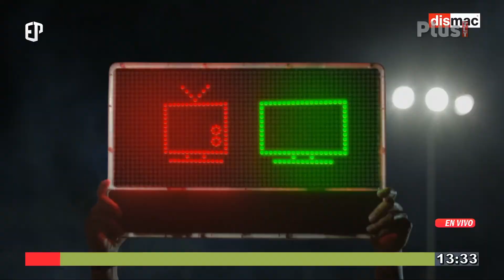BASS WERNER: DURANTE EL TRABAJO TÉCNICO EL INE NO ENTREGÓ INFORMACIÓN COMPLETA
JOEL BASS WERNER – SECRETARIO MUNICIPAL DE PLANIFICACIÓN TERRITORIAL DE TARIJA.

BASS WERNER: NOS RETIRAMOS DE LAS MESAS TÉCNICAS POR UNA DENIGRACIÓN A LOS QUE NO ERAN PARTE DEL GOBIERNO NACIONAL.